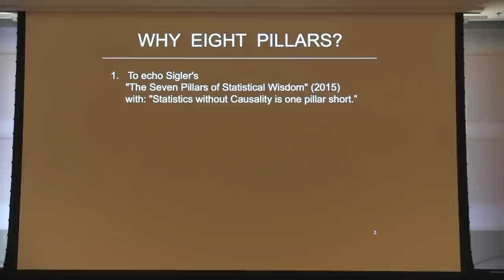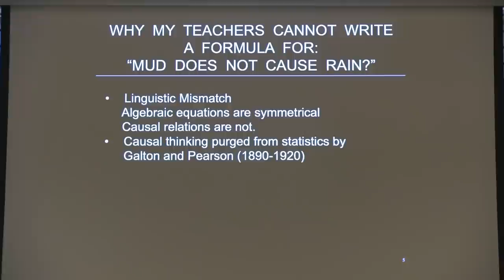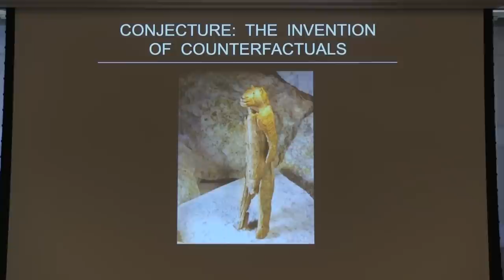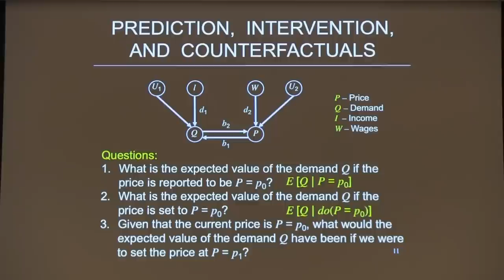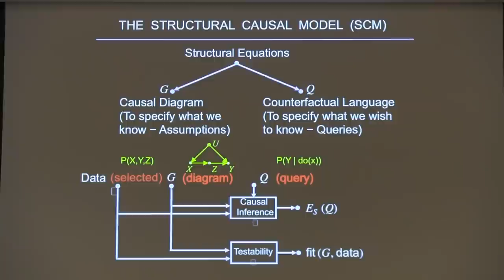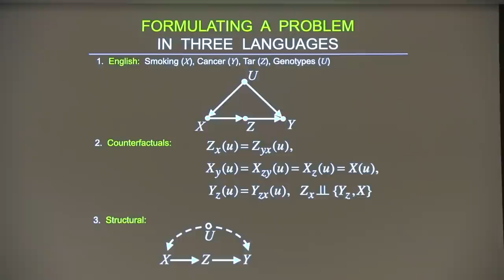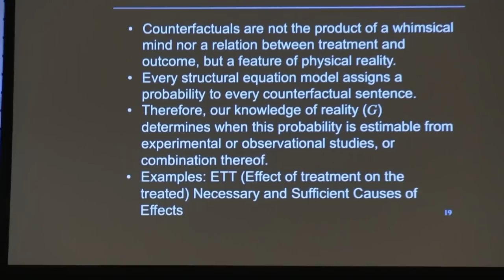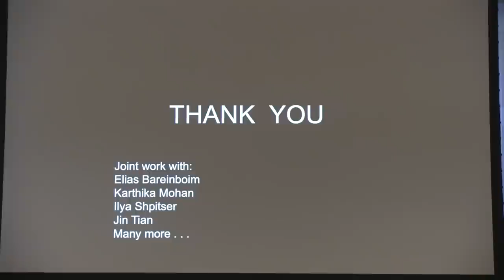2017 WCE: Eight Pillars of Causal Wisdom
Judea Pearl – Eight Pillars of Causal Wisdom (2017 West Coast Experiments Conference: UCLA)